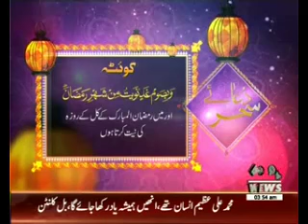Payam-E-Ramzan (Sehar Transmission) 11 June 2016 (Part 1)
Pakistan,politics,national,Issues,Affairs,news,waqtnews tv,
sports,business,entertainment,Politics,lahore,news packages,showbiz